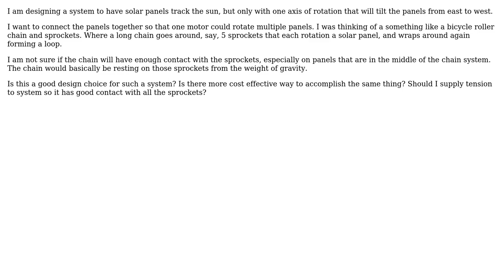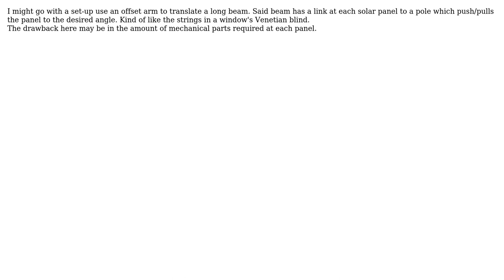Engineering: Rotating Multiple Solar Panels with One Motor (2 Solutions!!)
Engineering: Rotating Multiple Solar Panels with One Motor

With thanks & praise to God, and with thanks to the many people who have made this project possible! | Content (except music & images) licensed under CC BY-SA | Music | Images & others | With thanks to user Solar Mike user Carl Witthoft user Alex K and the Stack Exchange Network Trademarks are property of their respective owners. You are responsible for your own actions.